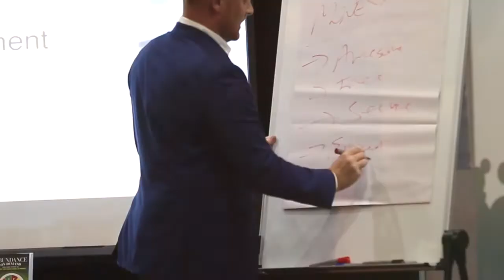Emotional Recode (how to use your superconscious to remove fear and anxiety)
Chris Duncan from magnetic mind shows you exactly how you can easily tap into the superconscious field and recode all fear, anxiet, frustration, doubt or overwhelm

some have used this to remove fear of rejection

the superconscious transformation method is what you need to know